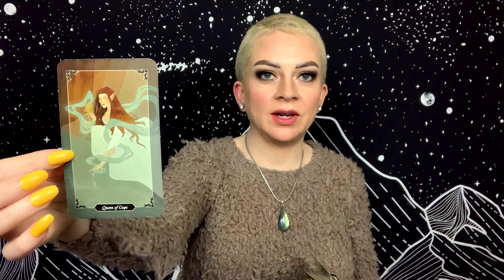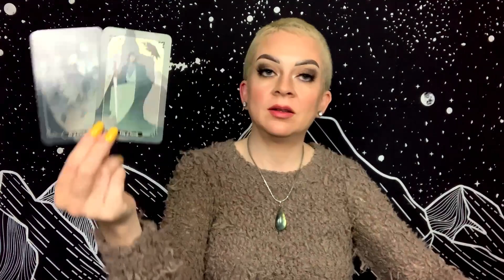AQUARIUS FEBRUARY 18 2021 TAROT “Claiming Your Power”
Daily general tarot reading for Aquarius Sun, Moon, and Rising for Thursday February 18, 2021.

Tarot Decks:
Dark Wood Tarot